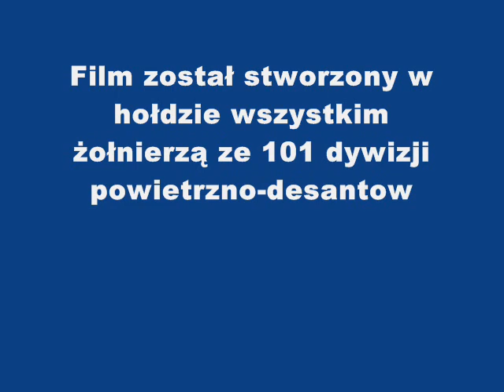101.st aiborne division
Film stworzony w hołdzie żołnierzą ze 101 dywizji powietrzno-desantowej

He was just a rookie trooper and he surely shook with fright,
as he checked off his equipment and made sure his pack was tight;
He had to sit and listen to those awful engines roar,
"You ain't gonna jump no more!"
Gory, gory, what a hell of a way to die,
He ain't gonna jump no more!
"Is everybody happy?" cried the Sergeant looking up,
Our Hero feebly answered "Yes," and then they stood him up;
He jumped into the icy blast, his static line unhooked,
And he ain't gonna jump no more.
He counted long, he counted loud, he waited for the shock,
He felt the wind, he felt the cold, he felt the awful drop,
The silk from his reserve spilled out and wrapped around his legs,
The risers wrapped around his neck, connectors cracked his dome,
Suspension lines were tied in knots around his skinny bones;
The canopy became his shroud; he hurtled to the ground.
The days he'd lived and loved and laughed kept running through his mind,
He thought about the girl back home, the one he'd left behind;
He thought about the medics and wondered what they'd find,
The ambulance was on the spot, the jeeps were running wild,
The medics jumped and screamed with glee, rolled up their sleeves and smiled,
For it had been a week or more since last a 'chute had failed,
He hit the ground, the sound was "Splat!," his blood went spurting high,
His comrades, they were heard to say: "A hell of a way to die!"
He lay there rolling round in the welter of his gore,
(slowly, solemnly)

There was blood upon the risers, there were brains upon the chute,
Intestines were a'dangling from his Paratrooper suit,
He was a mess, they picked him up, and poured him from his boots,
The chorus can also be sung in this 'uncensored' version:

The silk from his reserve spilled out and wrapped around his cock,
Glory, glory, what a hell of a way to die
With a rifle up your ass and a bullet in your eye
When your balls hang lower than your paratrooper boots
With a rifle in your hand, and you're falling through the sky
The final chorus is (rarely) changed alternately to:

(solemly sing)

They placed him in a blanket, then they laid his soul to rest
They notified his next of kin; his funeral was the best
And on his monument of stone they scribed this little verse: